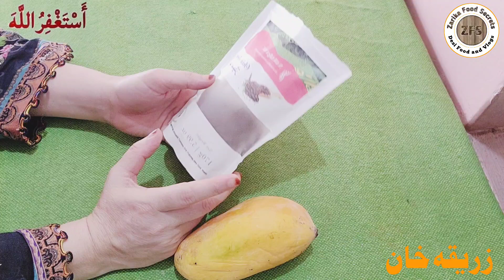mango chia pudding | chia seeds mango pudding recipe | healthy weight loss recipe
AS SALAM ALIKUM
Hi

🌹🌷🌹🌷🌹🌷 S H E A R ↗🌹🌷🌹🌷🌹🌷

🌷🌹🌷🌹don't 🌹 forget 🌷 To 🌹 CUBSCRIBE 🌹🌷🌹🌷🌹🌷

🌹🌷🌹🌷🌹🌷Zarika food Secrets🌹🌷🌹🌷🌹🌷

                      🌹🌷🌹🌷Now🌹🌷🌹🌷

🌹🌷🌹🌷🌹🌷Zarika food Secrets🌹🌷🌹🌷🌹🌷

  Note: This content is copyright protected. Please donot copy or redistribute